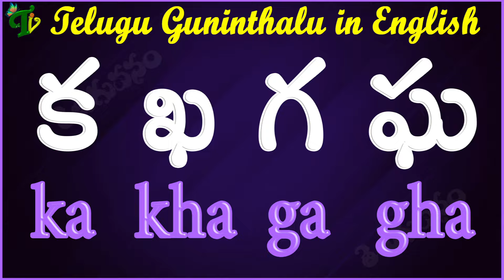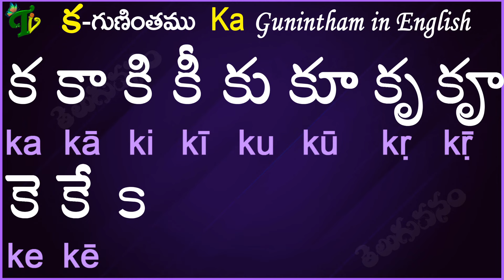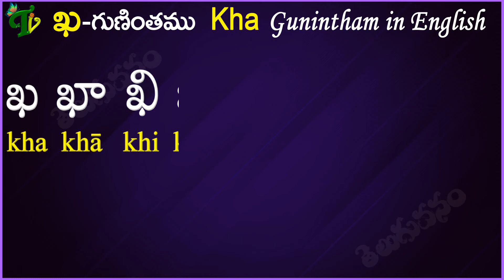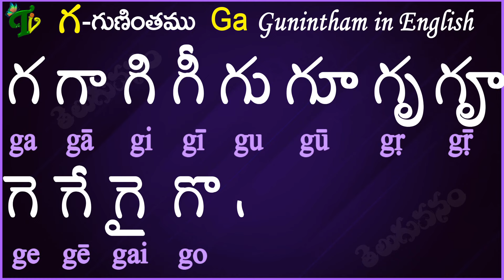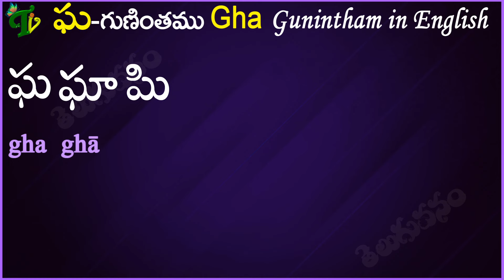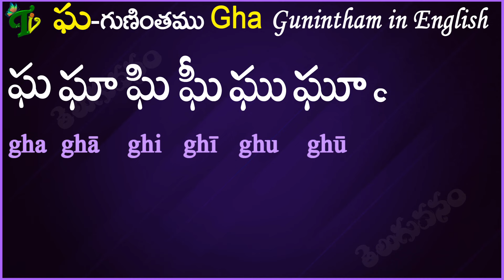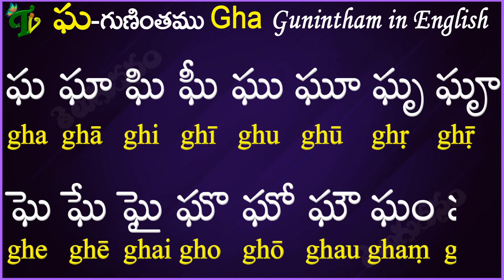Ka Kha Ga Gha Guninthalu in English | How to write క ఖ గ ఘ Guninthalu in English | Learn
Ka Kha Ga Gha Guninthalu in English | How to write క ఖ గ ఘ Guninthalu in English | Learn Guninthalu | | Telugu varnamala | క ఖ గ ఘ గుణింతాలు ka kha ga gha guninthalu | How to write Telugu guninthalu | Telugu varnamala Guninthamulu
00:00: cha ccha ja jha telugu Guninthalu in english
00:16 - Telugu Vanam Intro
00:16 - How to write Ka Gunintham in english
02:01 - How to Read Ka Gunintham
02:22 - How to write Kha Gunintham in english
04:06 - How to Read Kha Gunintham
04:26 - How to write Ga Gunintham in english
06:12 - How to Read Ga Gunintham
06:34 - How to write Gha Gunintham in english
08:18 - How to Read Gha Gunintham

గుణింతాలు (క - ఱ) How to Write Telugu Guninthalu all Ka to bandira తెలుగు గుణింతాలు all guninthalu in telugu Learn Telugu from ka to rra Learn telugu for all Telugu gunintalu తెలుగు గుణింతాలు (క - ఱ ) All గుణింతాలు (క - ఱ) Telugu Guninthalu all from Ka to Rra
గుణింతాలు (క - ఱ) How to Write Telugu Guninthalu all Ka to bandira తెలుగు గుణింతాలు all guninthalu in telugu Learn Telugu from ka to rra Learn telugu for all Telugu gunintalu తెలుగు గుణింతాలు (క - ఱ ) All